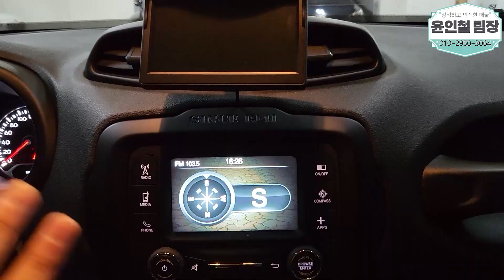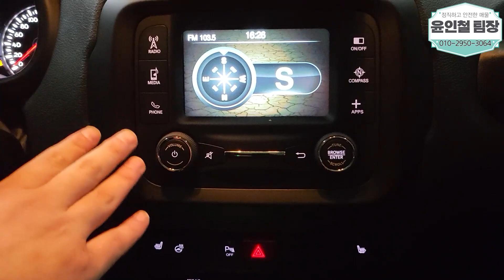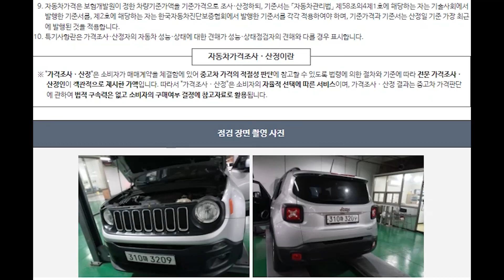(판매완료)연식대비 짧은 키로수! 여성분들에게 인기 좋은 지프 레니게이드 2,050만원 (소중한인연감사합니다)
** 차량정보 **
차종:지프 레니게이드 2.4 론지튜드
색상:은색
추가옵션:후방카메라, 후방센서, 열선시트, 블랙박스, 파노라마 썬루프 등등
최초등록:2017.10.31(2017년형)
주행거리:35,749KM
사고유무:무사고
공인연비:11.6KM
연 료       :휘발유
용도이력:있음
판매가격:2,050만원

                                     010 – 2950 – 3064 (윤인철 팀장 직통번호)

*24*상담문의 ! 안심구매 ! 여성의 힘 ! 보여드리겠습니다